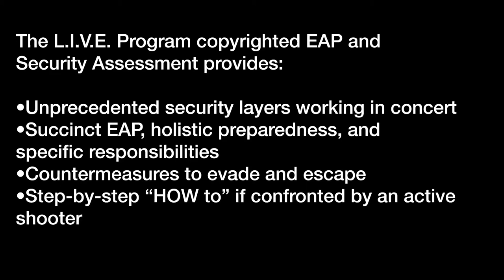The L.I.V.E. Program’s Testimonial Compilation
The compilation of testimonials speak for what we have been sharing all along. The L.I.V.E. Program’s solutions are holistic, copyrighted, unprecedented, intuitive, easy to remember, based on historical strategies, have step-by-step special needs and handicapped solutions, and take a self-defense and non-traumatic approach to active shooter preparedness.

Wherever you are, whatever occupation, on the interior of the building, on the exterior of the building, movie theater, mall, worship service, and even your own home, L.I.V.E.’s strategies transfer. They are life skills that offer the best opportunity to detect, deter, and defend your life in a critical incident.

 • OUR PROGRAM PROTECTS PEOPLE IN THOSE FIRST CRITICAL MINUTES GIVING LAW ENFORCEMENT TIME TO ARRIVE

• WE ANSWER IN DETAIL AND STEP-BY-STEP WHAT TO DO WHEN AN ACTIVE SHOOTER ENTERS THE ROOM VIA OPERATIONALLY PROVEN STRATEGIES & TECHNIQUES (10+ self-defense strategies)

• WE INSTRUCT OPERATIONALLY PROVEN PROTECTIVE MOVEMENTS TO SEE DANGER AREAS BEFORE ENTERING

•The only program that addresses and has solutions for handicapped and special needs persons.